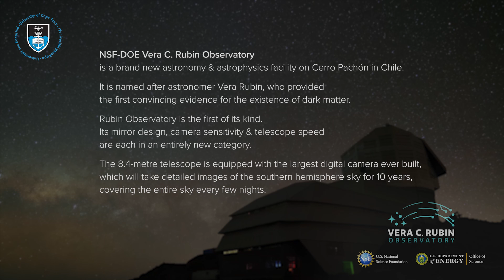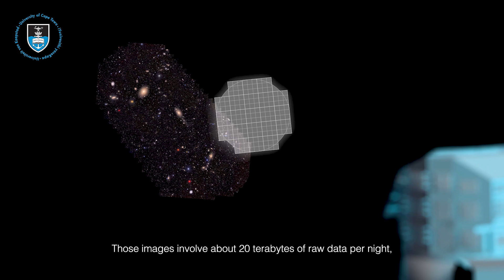UCT at forefront of cosmic milestone: Rubin Observatory first light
On Monday, 23 June 2025, University of Cape Town (UCT) astronomers, students and astronomy enthusiasts gathered at the Iziko Museum in Cape Town to celebrate the unveiling of the first light images from the Legacy Survey of Space and Time (LSST) – a flagship project of the Vera C. Rubin Observatory in Chile.

This landmark marks the beginning of a ten-year journey to capture the universe’s southern skies in unprecedented detail, revealing mysteries from fleeting stellar explosions to the grand evolution of galaxies. Professor Patricia Whitelock, manager of the South African LSST project at UCT and the South African Astronomical Observatory (SAAO), emphasised Africa’s vital role in this global exploration of the cosmos.

Leading the South African cohort of principal investigators are Dr Lucia Marchetti and Professor David Buckley, both from UCT’s Department of Astronomy and the South African Astronomical Observatory (SAAO). Together with their students Kyle Solomons, Daniel Egbo and Anke van Dyk, they are at the forefront of this exciting new era, ready to explore vast and complex datasets using cutting-edge technologies and international collaborations. Harnessing artificial intelligence to sift through massive volumes of data, they aim to uncover discoveries that push the boundaries of our understanding of the cosmos.